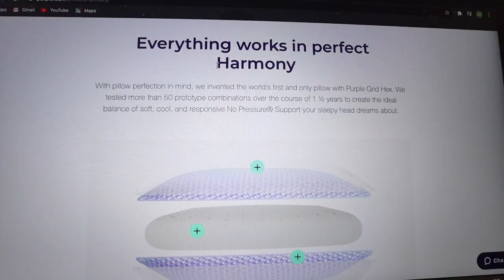My Neck May Be Broke.. | Mini Vlog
Matt's been having a lot of pain and stiffness in his neck. It must be fixed!